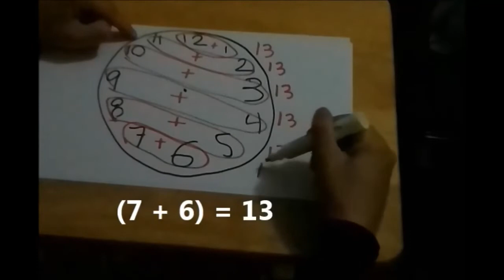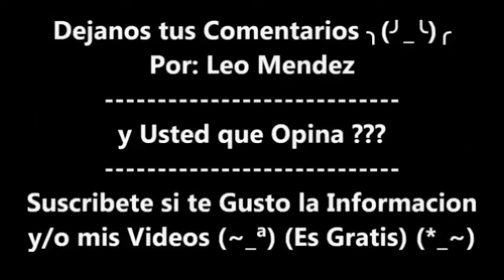Los Misterios de los Numeros (6 y 13) En el Reloj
Los Misterios de los Numeros (6 y 13) En el Reloj de Manecillas

Siempre nos daran 6 y 13... y aveces hasta todos 12

Ocultara Alguna Clave Señal, Codigo Oculto o Secreto en el Reloj?

Esto segun en el método Gauss
por el matemático Carl Gauss y el inglés montana... Que Opinas?